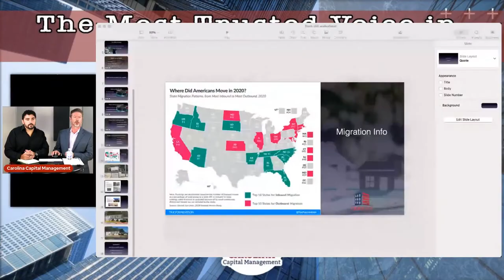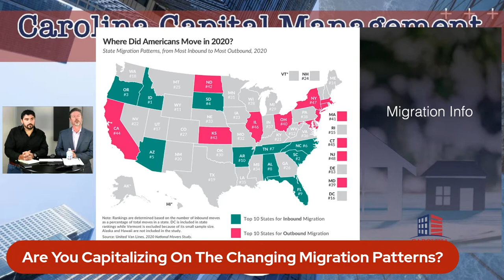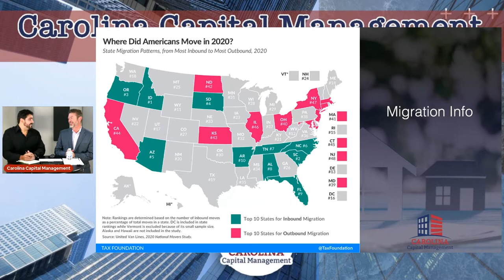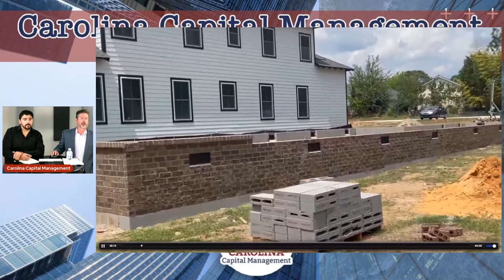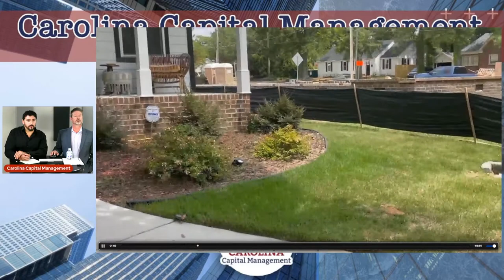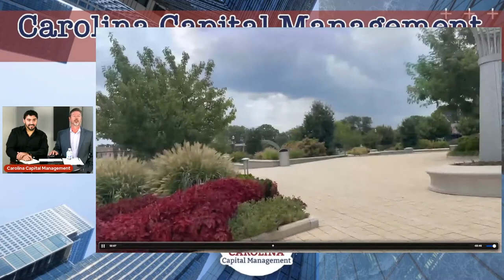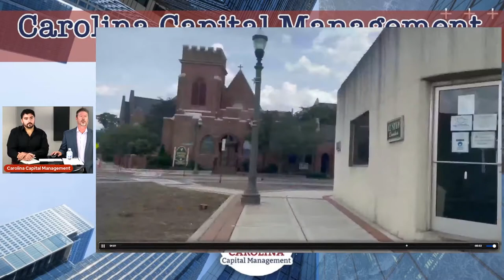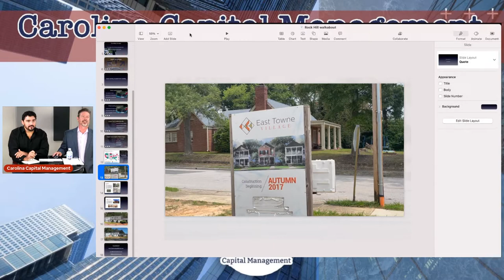How To Take Advantage Of The Changing Migration Patterns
What changes in the market are you noticing? Where is everyone moving to? How can you capitalize on these changes?

Watch this short video and learn from the Carolina Capital team how to take advantage of the changing migration patterns.

For more valuable information, click on this link and watch the complete episode - “170 Are You Capitalizing On The Changing Migration Patterns? | Hard Money for Real Estate Investors”